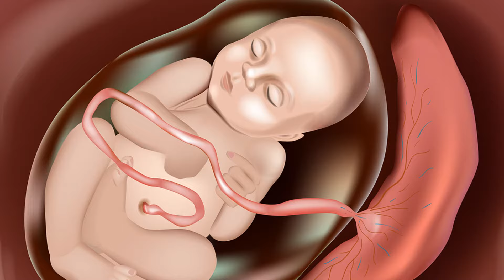प्रेगनेंसी में यदि गिर जाएं तो क्या खतरा हो सकता है what to do if you fall down during pregnancy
प्रेगनेंसी में यदि गिर जाएं तो क्या खतरा हो सकता है | PREVENT FALLING DOWN DURING PREGNANCY